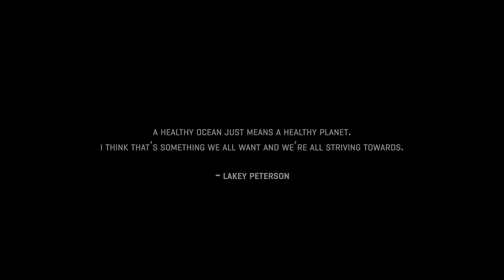We Are One Ocean, With Lakey Peterson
For WSL Championship Tour surfer and Shiseido ambassador Lakey Peterson, her career has allowed her to interact with the ocean every single day. After experiencing so many different moods of the ocean and enjoying so many different coastlines around the world, she's realized that we are all connected to our one global ocean. Join her in signing the petition on WeAreOneOcean.org.

We're calling on world leaders to adopt a target at the 2021 United Nations Convention on Biological Diversity to protect and conserve at least 30 percent of the global ocean by 2030, including international waters. We urge world leaders to be driven by science, and led by an inclusive process that embraces all stakeholder communities and considers the ocean's value to the peoples of every nation.